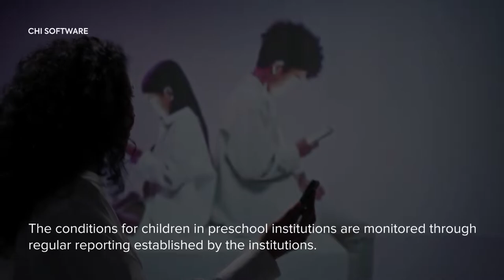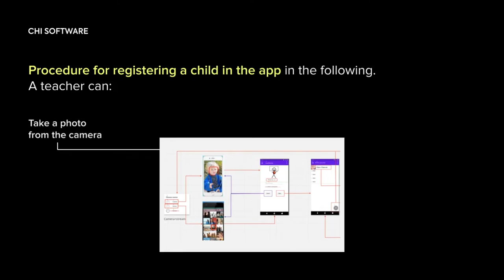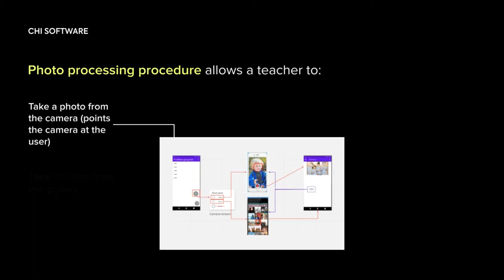Image recognition service: case study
In Japan, many people send their children between the ages of 0 and 5 to preschool. School photography in preschool is a good method of control. It’s a Japanese children's face recognition app designed to make it easier for preschool workers to report on the time spent in preschool.